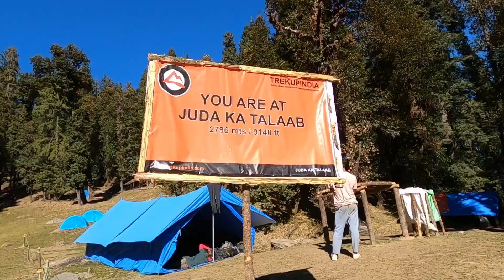Kedarkantha Winter Trek | Returning Same Day First Time | Uttarakhand Top Treks | Day 2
Dehradun ➼ Mussoorie ➼ Nainbagh ➼ Purola ➼ Mori ➼ Sankri

This video is made only for entertainment purpose and for bringing smile on your face and their is no intention of making fun of other or breaking of any law so enjoy.
BE UNITED.PEACE

Dikshant Chauhan

From--Dehradun India